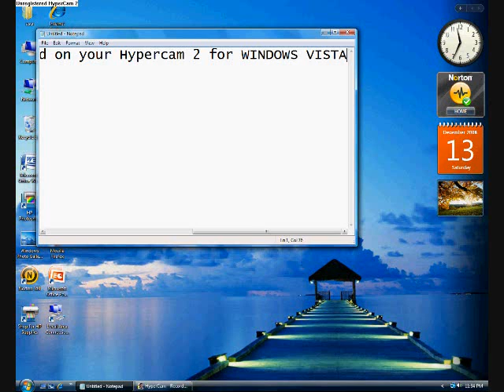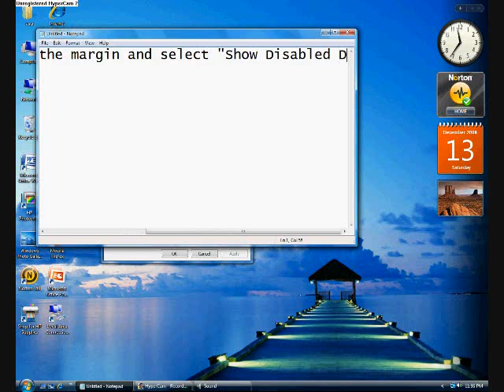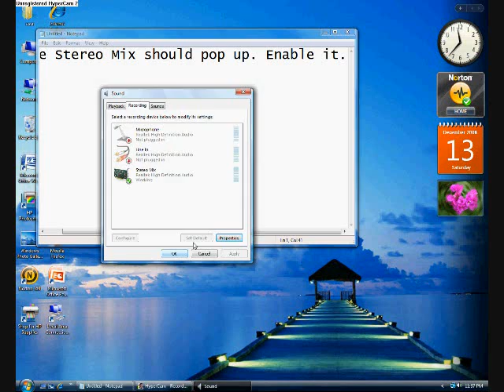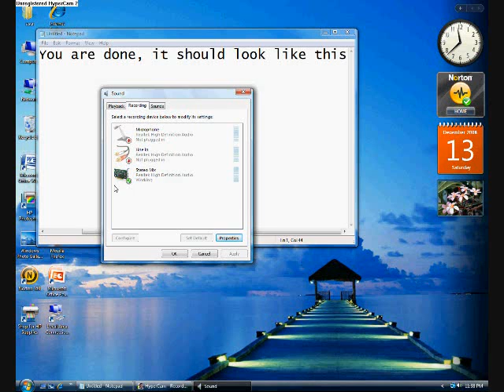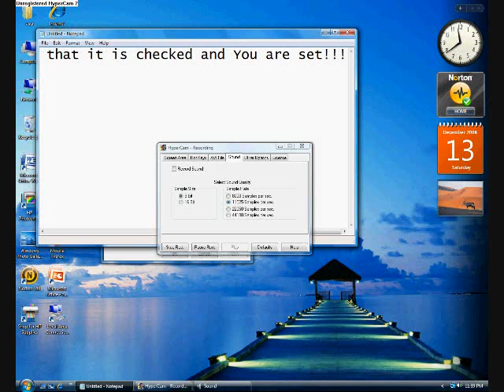How to Record Sound With Hypercam 2 On Windows Vista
Yeah...pretty much self-explanatory.

IF YOU HAVE AN IDEA ON HOW TO FIX AUDIO-VIDEO LAG, I WOULD GREATLY APPRECIATE IT.